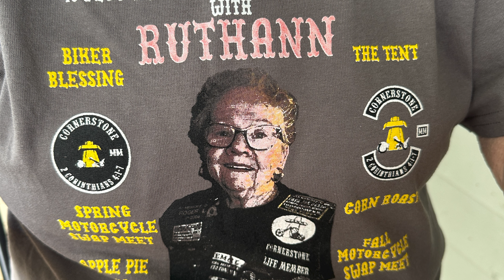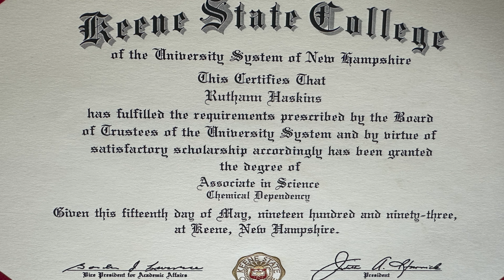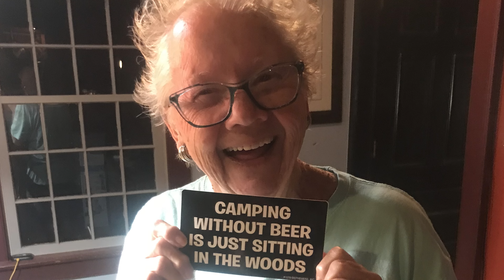BISCUITS SERVICE SLIDESHOW